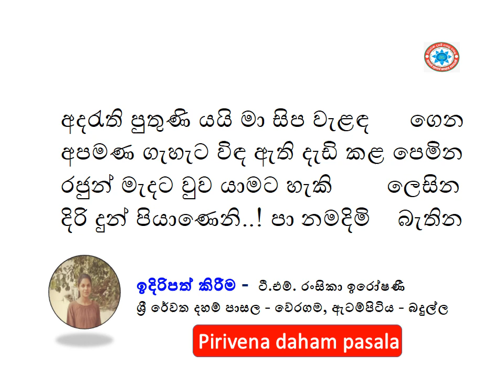අදරැති පුතුණි යයි මා සිප වැළඳ ගෙන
අපමණ ගැහැට විඳ ඇති දැඩි කළ පෙමින
රජුන් මැදට වුව යාමට හැකි        ලෙසින
දිරි දුන් පියාණෙනි ! පා නමදිමි     බැතින